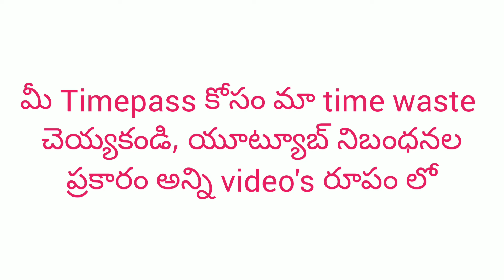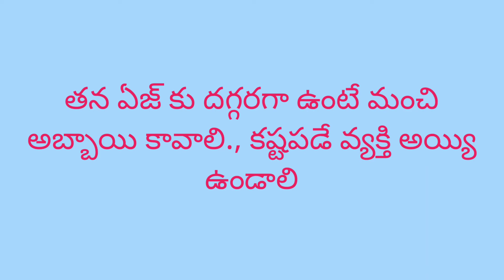|| Women empowerment||Embroidery designer||Lalitha Madam||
||Women empowerment||women empowerment||